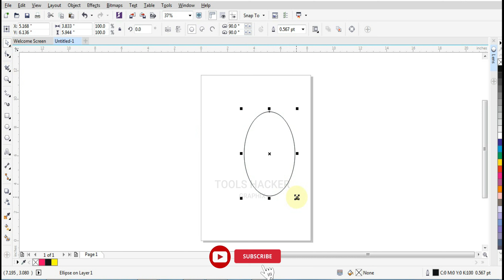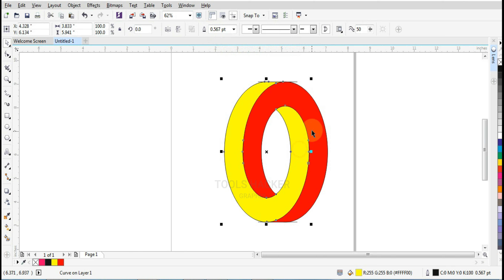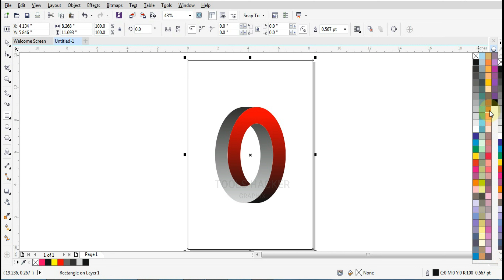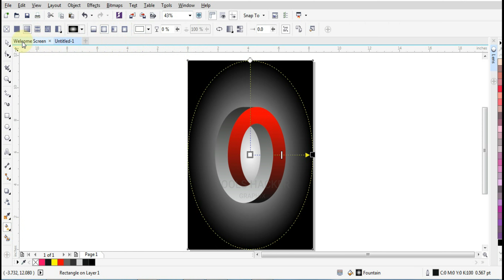3D Oval Shape in Corel Draw | Tools Hacker Graphix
3D Oval Shape in Corel Draw | Tools Hacker Graphix